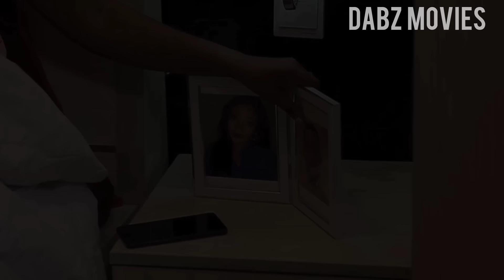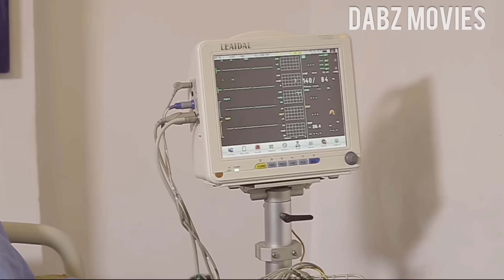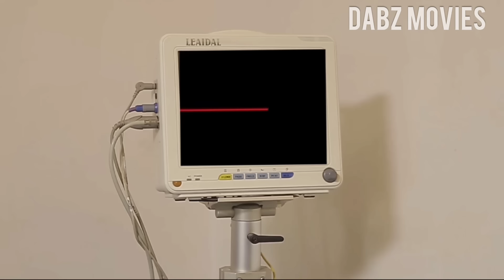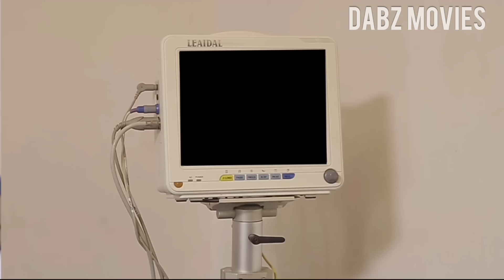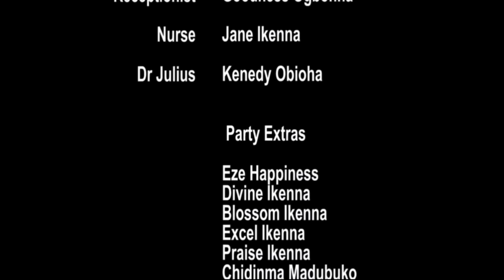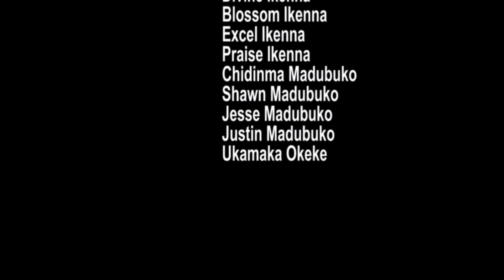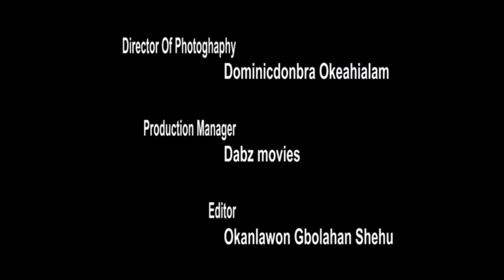THE SILENT MARRIAGE - KUNLE REMI/MARY UCHE/DABBY CHIMERE Latest Nollywood Movie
Jide goes silent and starts to maltreat his wife over what he thought she had done, until the truth is revealed, can their marriage still be saved?